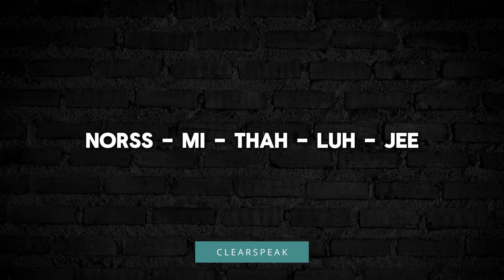How to Pronounce Norse Mythology in English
Explore the rich world of Norse mythology and refine your pronunciation with our comprehensive guide! Whether you're delving into ancient tales, discussing legendary gods and goddesses, or simply fascinated by mythology, saying "Norse mythology" accurately is crucial. Join us to confidently articulate this term and deepen your understanding of cultural and historical narratives. 📜🗣️